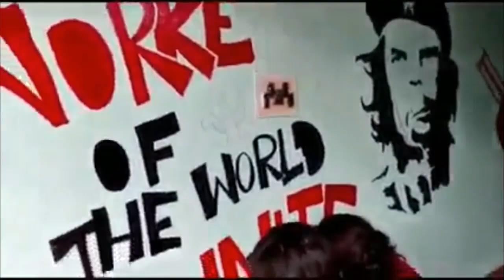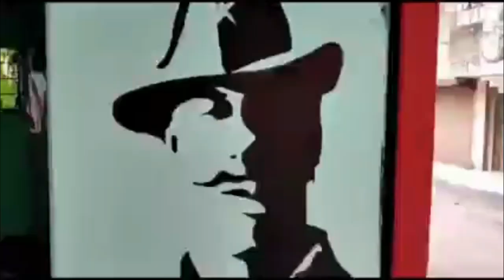RedVolunteers | Red Kitchen | Murshidabad | CPIM | DYFI | SFI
This channel is for all up date regarding Left front activities and stand point on various political and social issues. Come forward and help us to go bigger.